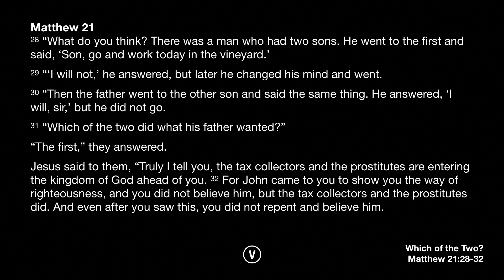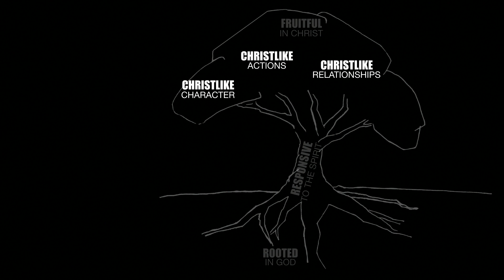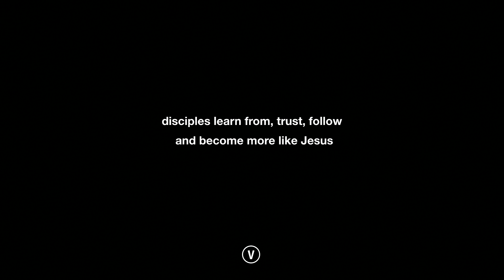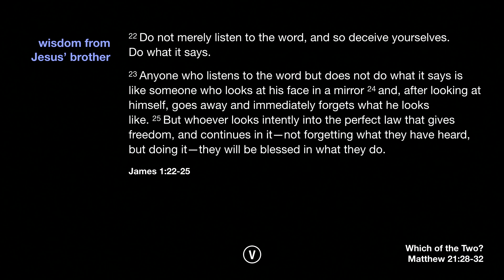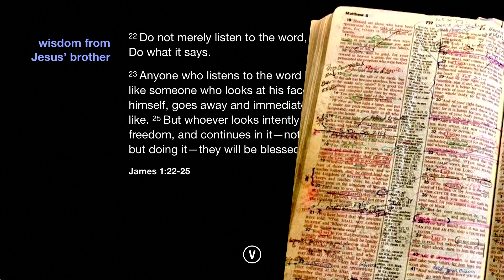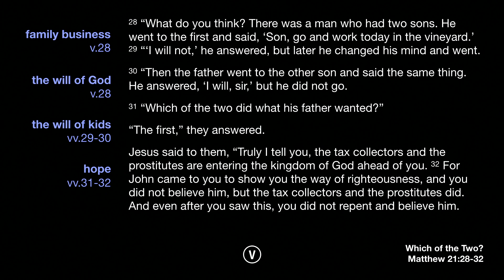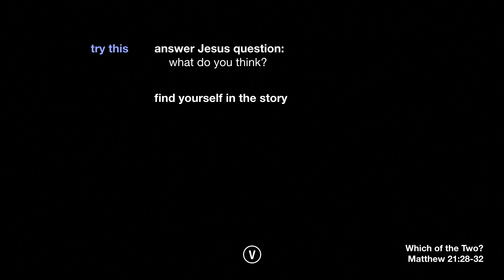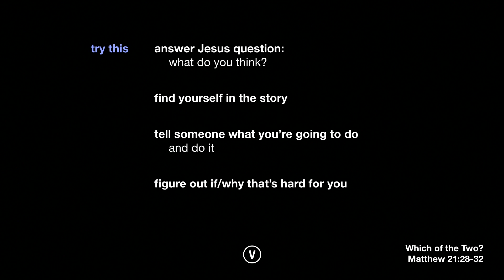06.03.18 - Which of the Two?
Mark Tindall
Matthew 21:28-32